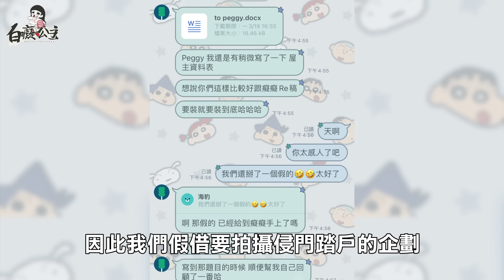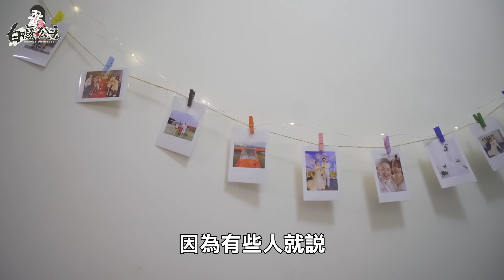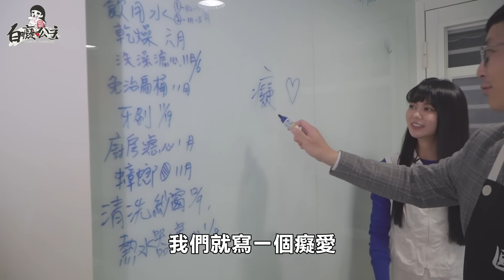來賓夫妻大鬧離婚！被迫介入家務事的痴會...？｜白癡公主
又到了一年一度的愚人節整老闆時間 🎉
感謝屋主 良欣CP 大力協助！

*影片無授權於任何上傳喔齁